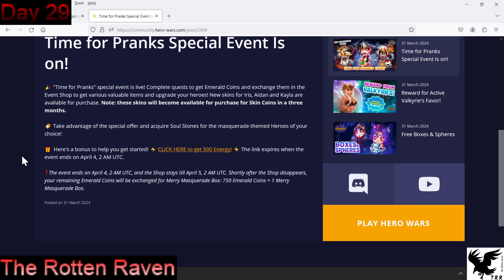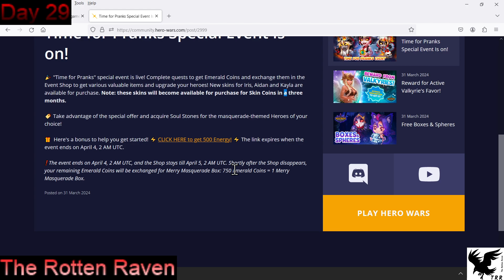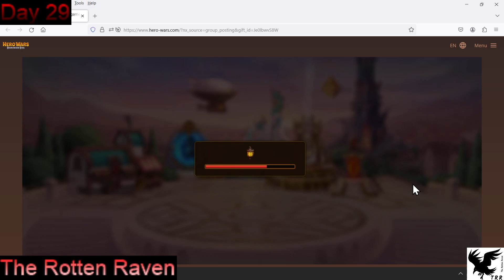HeroWars:Dominion Era [92] "Arena,Dungeon,Grand Arena,Tourn of Elements Done, Raiding for Activity"